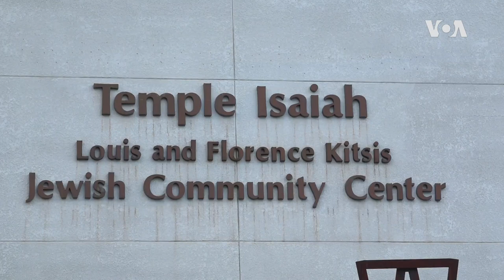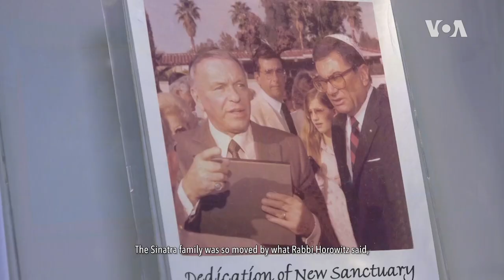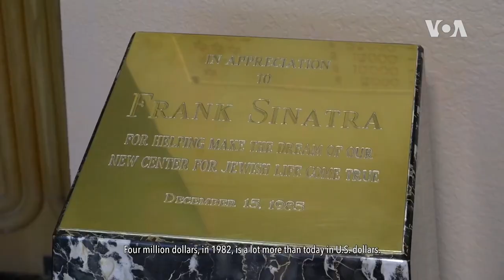Mid-Century Modern Architecture in Sunnylands (Camp David of the West) and Temple Isaiah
Inspiring the Powerful and Serving the Religious. Second part of my Palm Springs Documentary